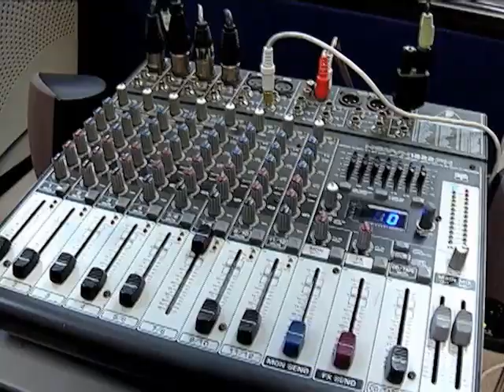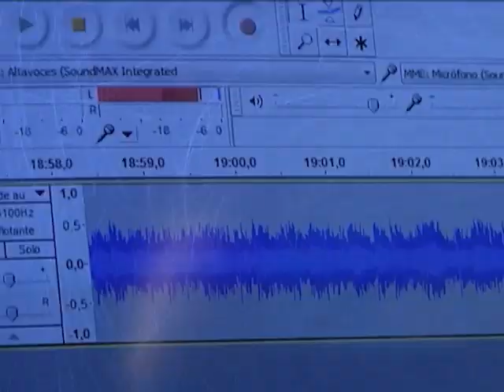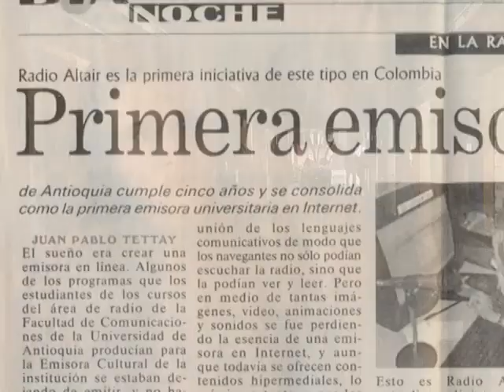U de A - ¿Qué es Altaír?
La primera emisora virtual universitaria que tuvo América Latina se ha transformado progresivamente como producto de la reflexión sobre el ciberespacio, la exploración de nuevos lenguajes y la elaboración permanente de mensajes originales.

Actualmente también es un laboratorio de comunicación digital, producción hipermedia y formación en comunicaciones. Un espacio para la creación y divulgación de contenidos para la web que: contribuye a la formación de profesionales idóneos en un espacio de práctica real con el apoyo de TIC, sirve de referente para la creación de iniciativas innovadoras de comunicación digital, y articula los procesos de investigación, docencia y extensión mediante el trabajo colaborativo, en aras de un aporte social de impacto considerable.

Video Oficial del canal de la Universidad de Antioquia, producido por Universidad de Antioquia Televisión.